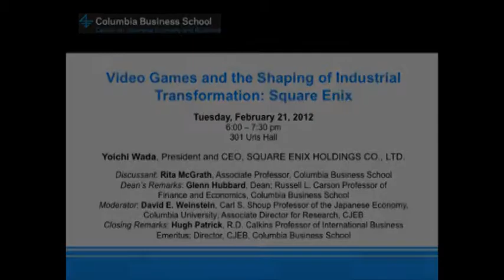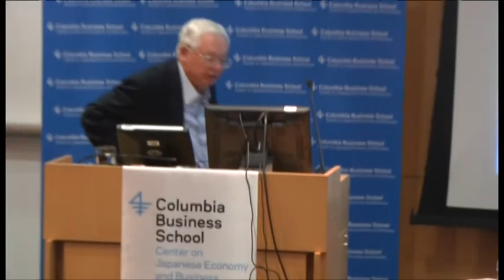Video Games and Industrial Transformation: Q&A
The global video game industry is in the midst of a disruptive technological transformation. New business models arising from this transformation herald both the promise of significant growth for gaming and the stagnation of the industry's older models. At this event, "Video Games and the Shaping of Industrial Transformation: Square Enix," sponsored by the Center on Japanese Economy and Business at Columbia Business School, academics and industry practitioners discuss the sources of these changes to an industry in constant flux.

In this video, David Weinstein, Carl S. Shoup Professor of the Japanese Economy at Columbia University, moderates a Q&A with students.

To learn more about the Center for Japanese Economy and Business, please